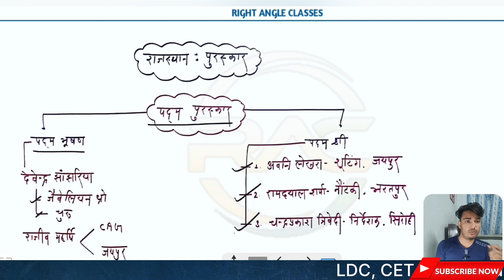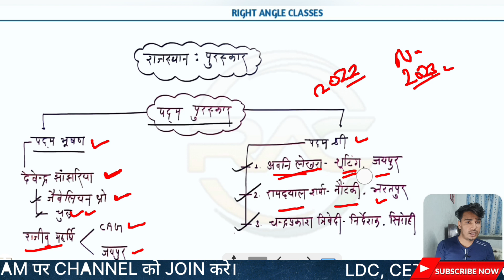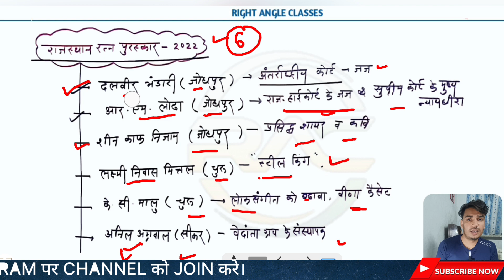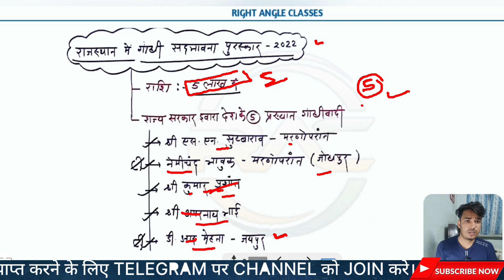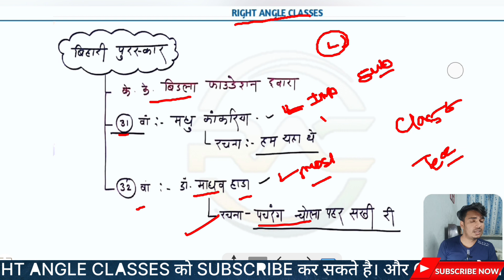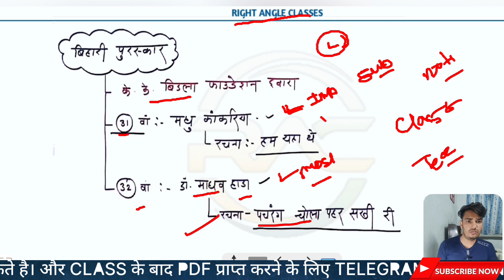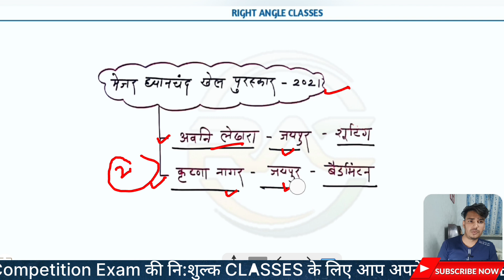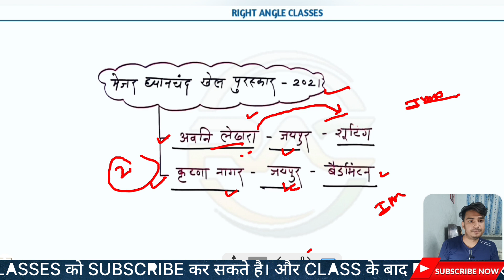राजस्थान : पुरुस्कार । RIGHT ANGLE CLASSES । BY. NANESH SAINI